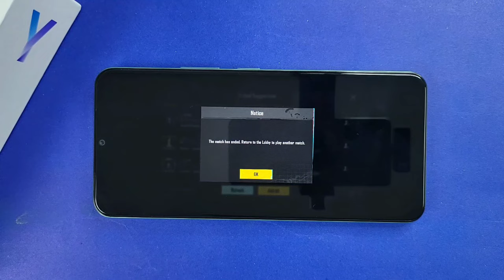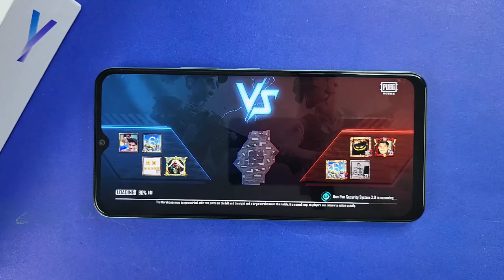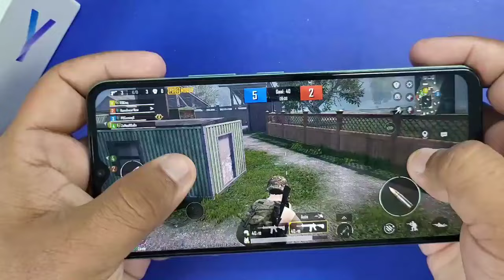Vivo Y03 PUBG MOBILE GAME TEST | PUBG GRAPHICS | Gyroscope | PUBG Gameplay | 9to5Tech